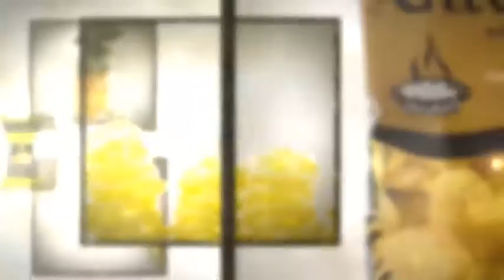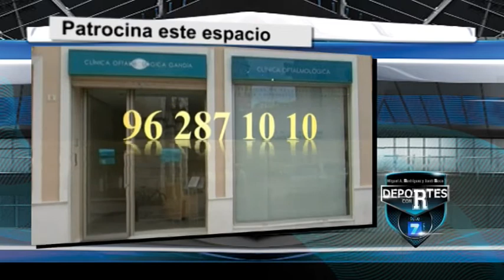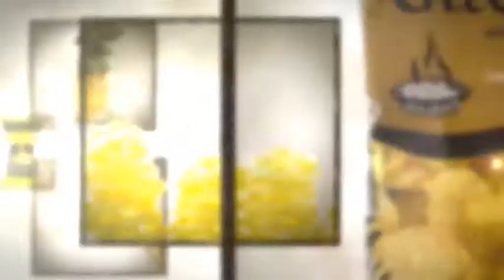2014 10 20 DEPORTES CON R